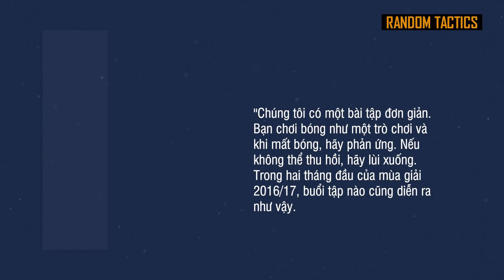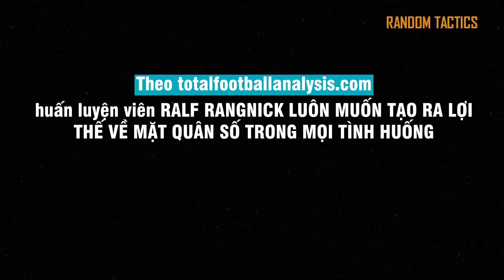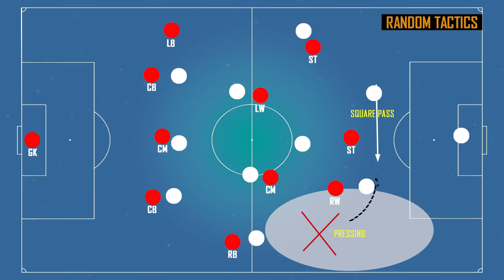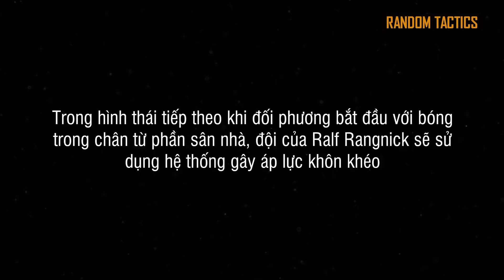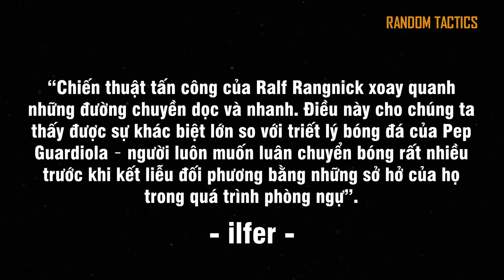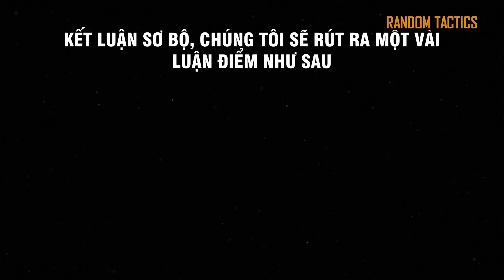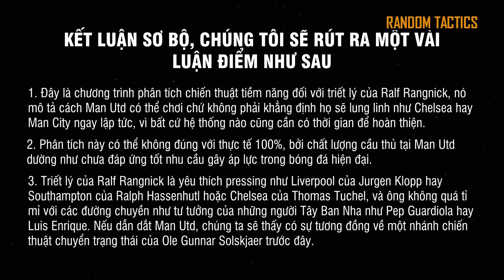RALF RANGNICK: CHA ĐẺ CỦA GEGENPRESSING | RT (2)